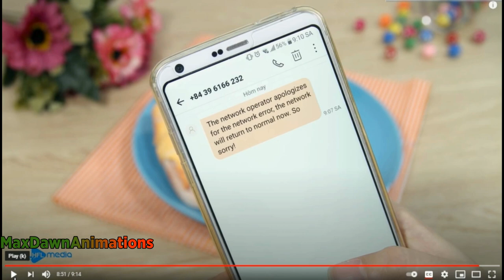(REUPLOAD) Funny Part 1